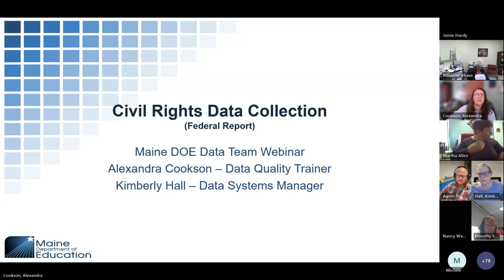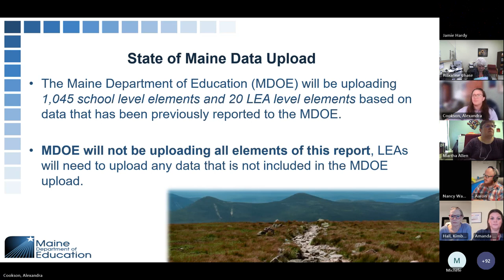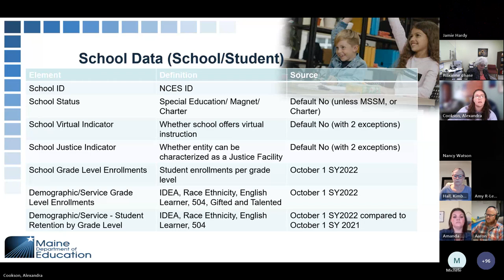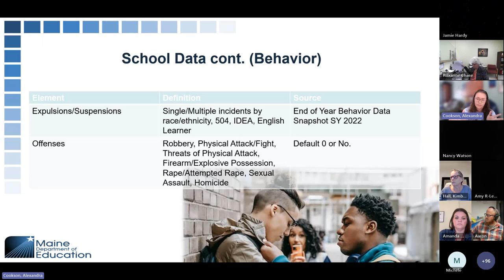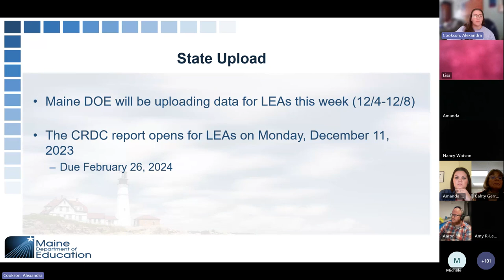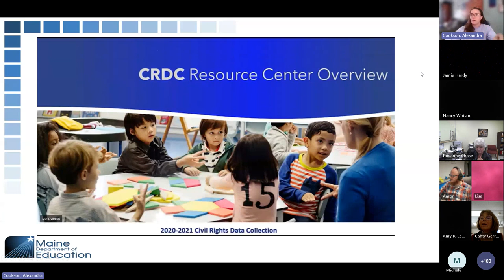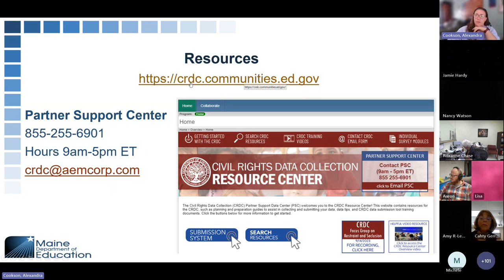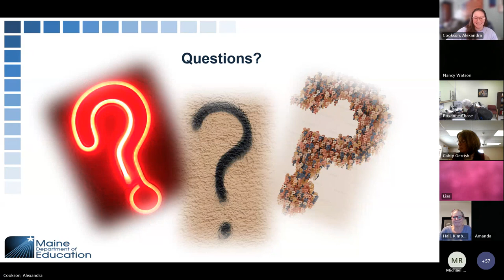Civil Rights Data Collection Webinar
The Civil Rights Data Collection (CRDC) is a federal report required of all LEAs. The Maine DOE will be assisting in entering a few of the data elements, but not all elements. This webinar reviews the elements that MDOE will be assisting with for the CRDC report, and provide resources for CRDC reporting.